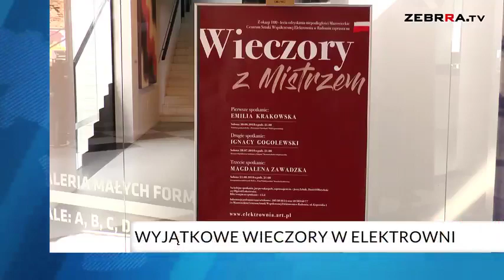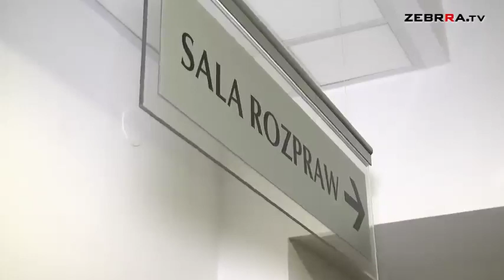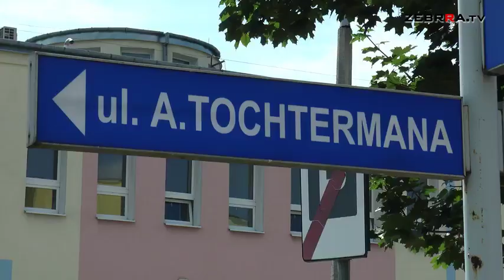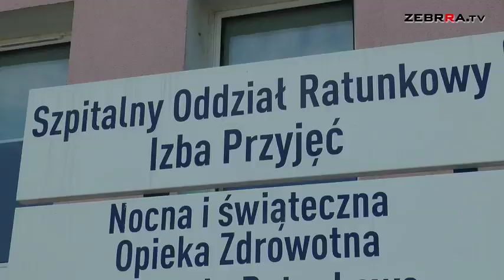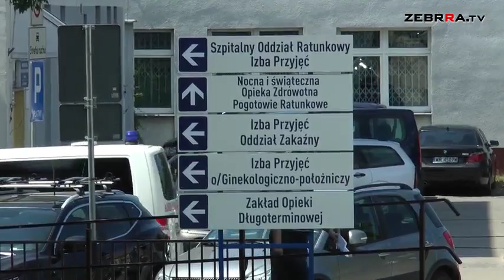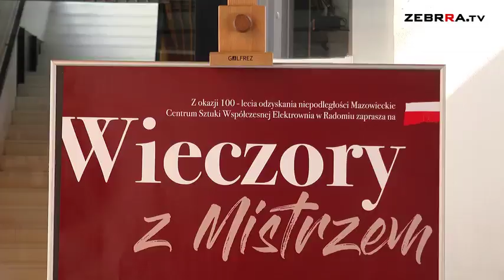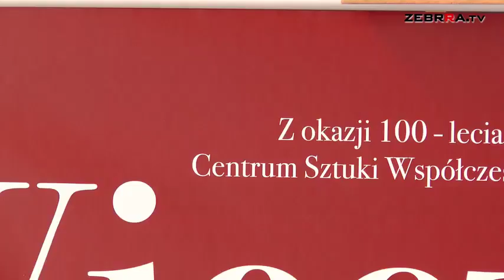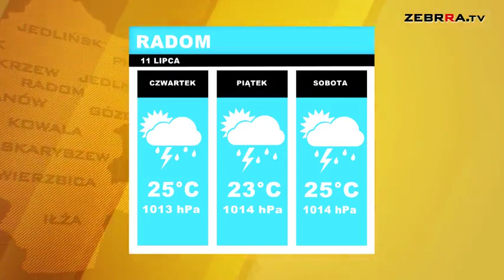2018.07.11 Dziennik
Zapraszamy na Dziennik. Dziś mówimy m.in. o:
- sporze wicewojewody z przewodniczącą .Nowoczesnej w Radomiu
- politycznej dyskusji o kondycji radomskiego szpitala
- wyjątkowych spotkaniach w MCSW "Elektrownia".
To i więcej w dzisiejszym wydaniu.